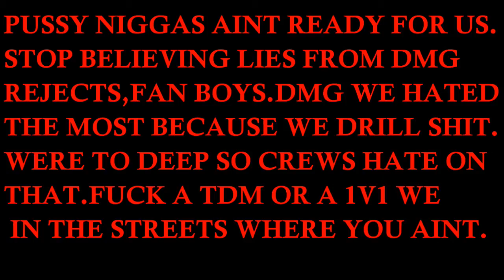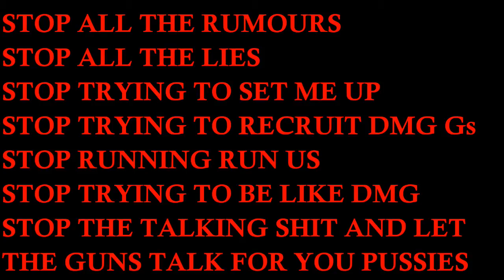DMG VS CDFG FREE MODE GANG WAR PT2 FUCK THE RUMOURS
PUSSY CREW HOPPING HOE DMG REJECTS fohimtooreal/too trillz,reesebangers,lil wilko and top faggot og dench kid SPREADING RUMOURS ABOUT DMG EVERYDAY THEY DONT SLEEP ALL THEY DO IS TALK AND THINK ABOUT DMG.HALF OF THESE FAGS JOINED CDFG JUST TO DICK RIDE ME BUNCH OF HOMOS.SO I HEARD WE HAD WAR WITH CDFG I JOINED AND I PUNISHED THEM.